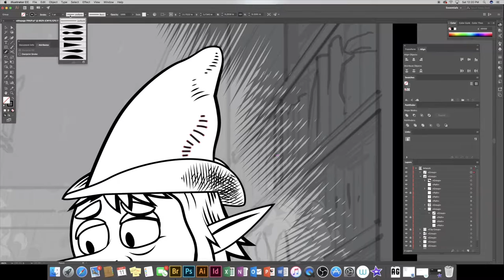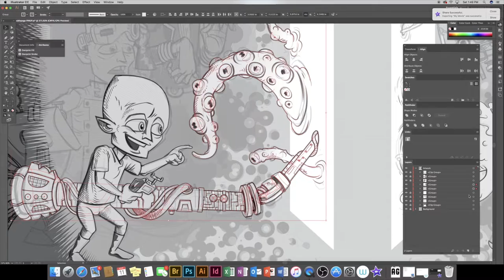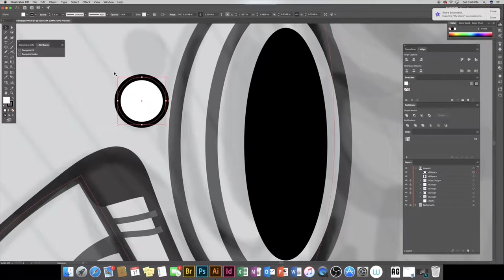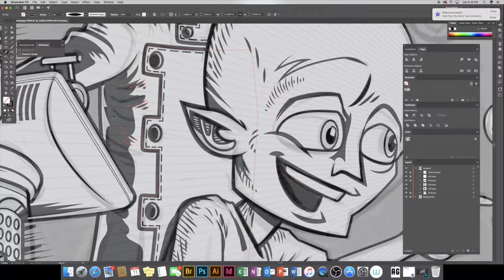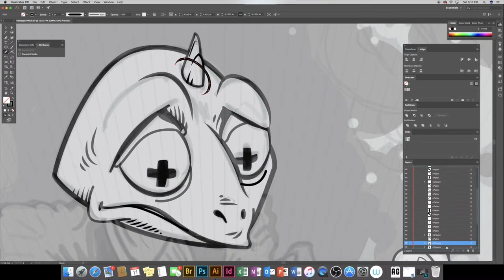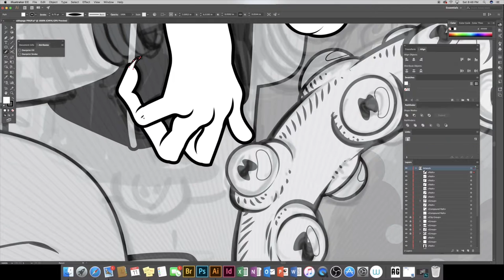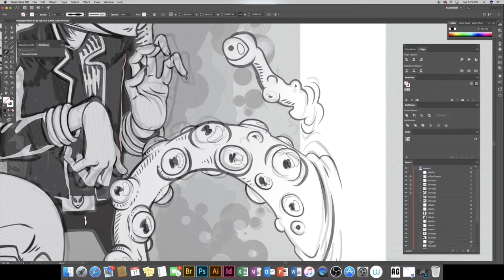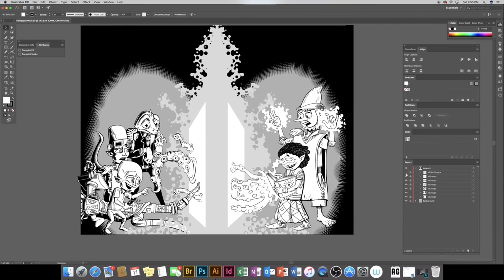Digital Vector comic Inking using Illustrator Progress Part 2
My Second Video!!! And this one has Music! (Are you happy BEN!) Still learning how to edit and cut this stuff together.  By video 5 I’ll probably be using CGI monkeys.  Anyways this is six and a half hours of work sped up and reduced to about an hour and twenty minutes. This was most of my Saturday minus a few errands I had to run.  If you’re curious about the characters I encourage you to check out empirecomicslab.com where I post my two web comics "Blue Collar Invasion" and "Discount Wands and Spells".  If you can’t tell already one is Science fiction with aliens and all that futuristic nonsense and the other is Fantasy based with Wizards and magic.  I couldn’t decide which one I wanted to do; so I just did them both.

Music is “The 9th Symphony Finale” by Beethoven and the “1812 Overture by Tchaikovsky